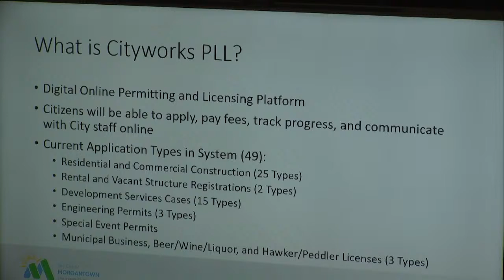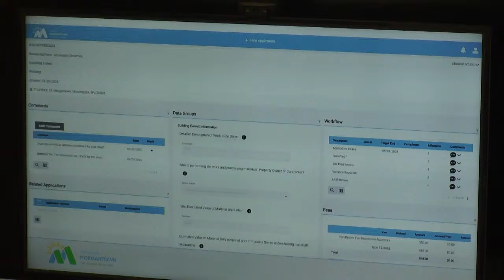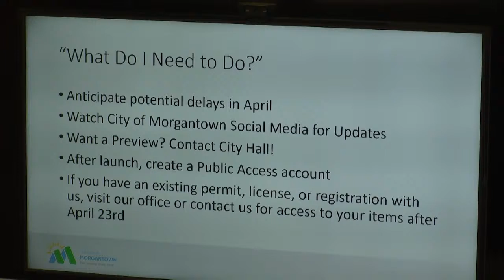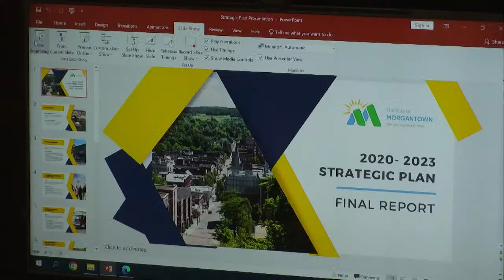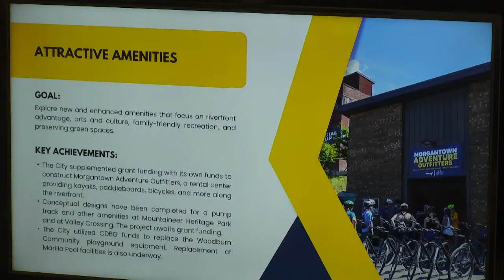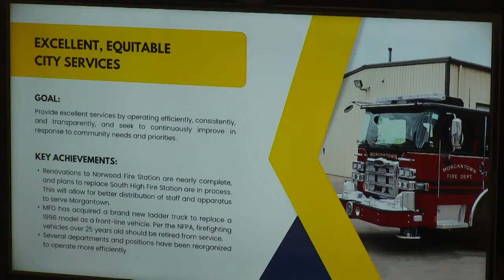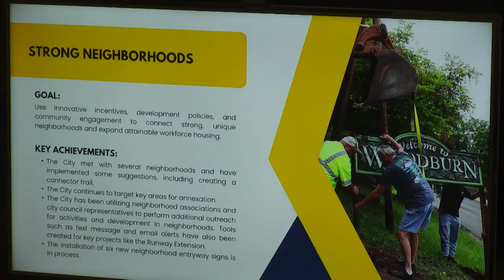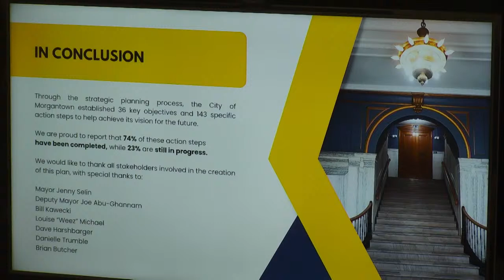Committee of the Whole - March 26, 2024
Watch the March 26, 2024 Morgantown City Council Committee of the Whole meeting.

1:02 - Call to Order
1:18 - Roll Call
2:02 - Presentations: Cityworks Launch
22:27 - Presentations: Greenspace Coalition
42:22 - Presentations: YCF Activities
56:30 - Presentations: Strategic Plan
1:15:00 - Public Portion
1:15:18 - Items for Discussion
1:20:30 - Adjournment